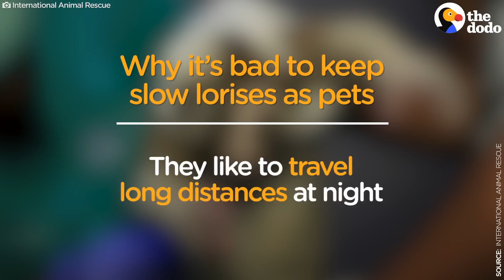Slow Lorises HATE to be Tickled & Why They Should Never Be Pets | The Dodo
Why Slow Lorises Shouldn't Be Pets | This viral video looks like the cutest thing in the world — but it's a nightmare for these animals.

Video by: Ryan Barrentine

You can "adopt" a slow loris, by supporting International Animal Rescue You can support Wildlife Friends Foundation Thailand